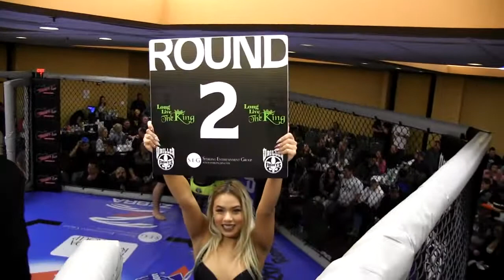Jamie Naasz vs Nelly Thompson